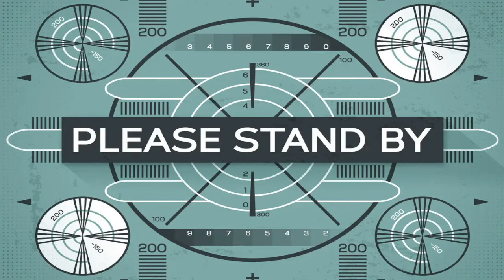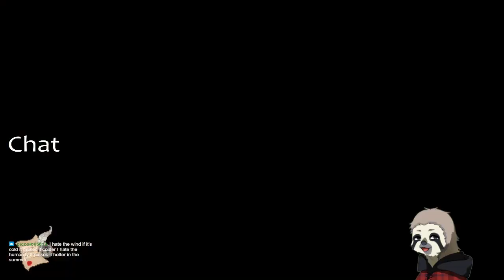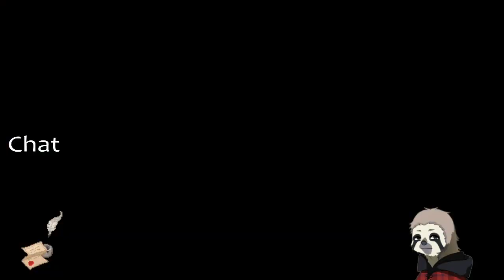Communist Poptart Vs Potion Permit Prt4